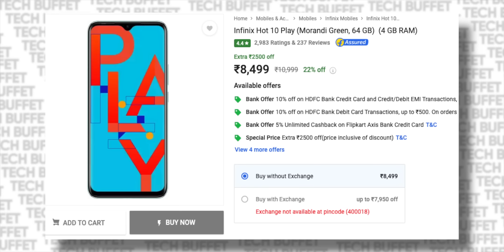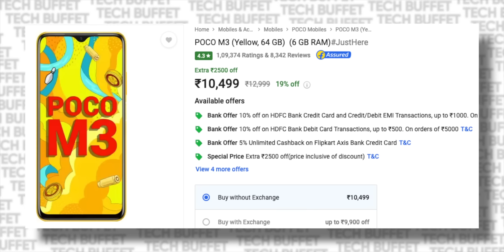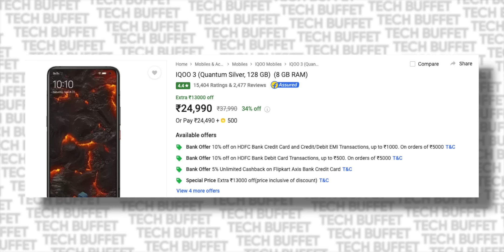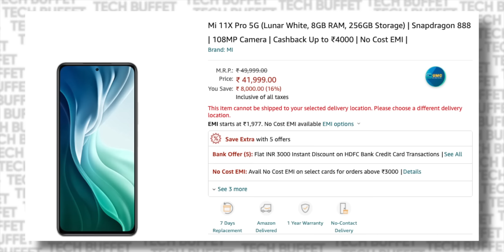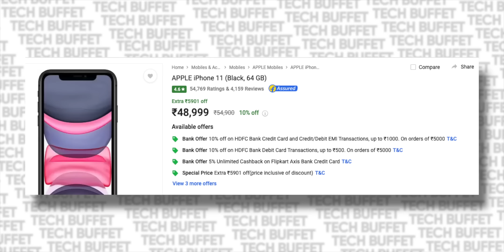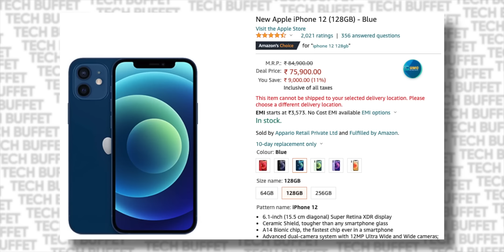Best Smartphones for You in Every Budget | No Bakwaas - Clear Jawaab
Hey, Guys, these are the best smartphones that you can buy under that budget that you have.

My Recommendation:

5-10k:
1. Realme Narzo 30A
2. Redmi 9 Prime

10-15k:
1. Redmi Note 10
2. In Note 1
3. Realme 8

15-20k:
1. Realme Narzo 30 Pro (for 5G)
2. Redmi Note 10 Pro (Non-5G)
3. POCO X3 Pro (Gaming)
4. Redmi Note 10 Pro Max(Cameras)

20-25k:
1. Vivo V20 (Cameras)
2. iQOO 3 (Gaming)
3. M51/F62 (Battery)

25-30k:
1. Mi 11X
2. iQOO 7

30-40k:
1. Vivo X60
2. OnePlus 9R
3. iQOO 7 Legend
4. Mi 11X Pro
5. iPhone XR

40-50k:
1. Samsung S20FE 5G
2. iPhone 11

50-70k:
1. OnePlus 9 Pro

70k and Above:
1. iPhone 12
2. S21 Plus
3. S21 Ultra
4. iPhone 12 Pro Max